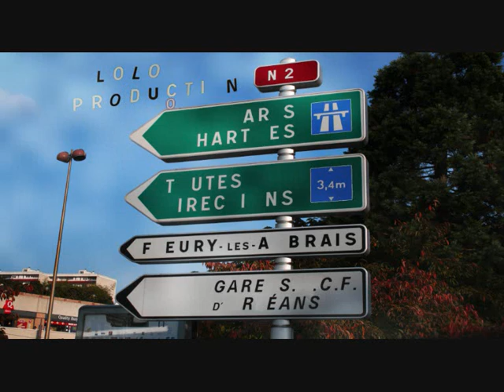exo de typo.wmv